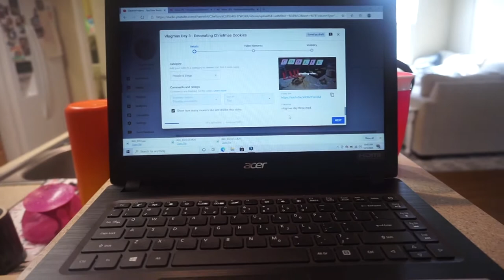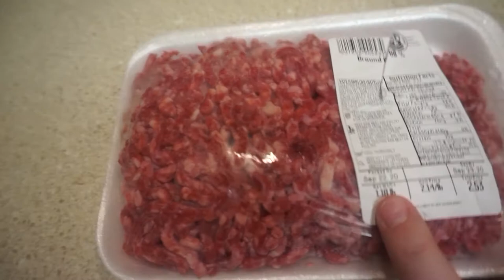Vlogmas Day 4 - Chili Recipe/New Laptop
Today we finally got me the laptop I have been wanting forever! I also show how to make my chili spaghetti recipe (I promise it is so good!)